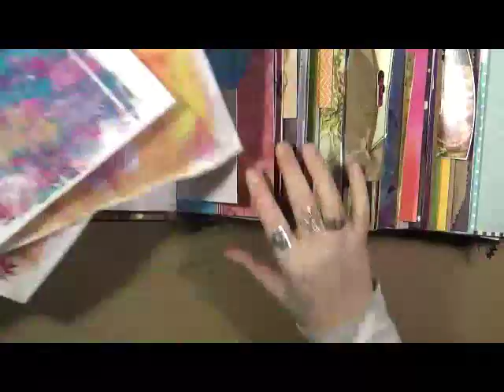Large Marge Erin Young